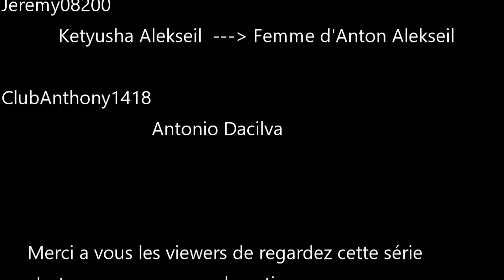[Nouvellle outro] Générique GTA5RP Saisons 5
DESCRIPTION COMPORTE DES INFORMATION

Bonjours a tous est tous les amis aujourd'hui ont ce retrouve pour
vous présentez le nouveaux générique GTA5RP
A vos vote :
Recrutement GTA5RP a partir de 16 ANS
sur le serveurs CVF LIFE
Site Rôle Play
SITE ROLE PLAY MAJ 0.15
INFO IMPORTANT pour les Dislike
je m'en contre fiche surtout si il y a pas de commetaire pourquoi
il y a un dilike donc je vous demande si vous êtes pas satisfais du contenu dis le moi pour que je puisse améliorez la chaîne tout dislike blanc (sans commentaire) sera ignorez
Pour faire un don
Partenariat instant gaming
Compte Facebook pour Recrutement Rôle play GTA5RP
SITE COPJFR
 SITE POUR LE RP BUS (mis a jours 0.05)
GAMERTAG XBOX
Mr CVF